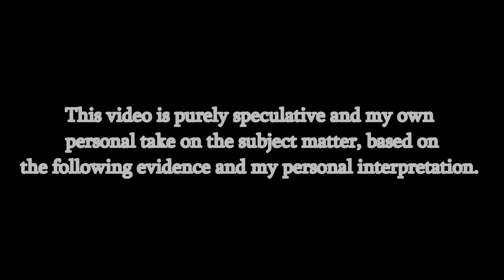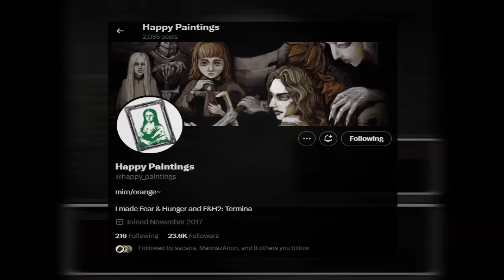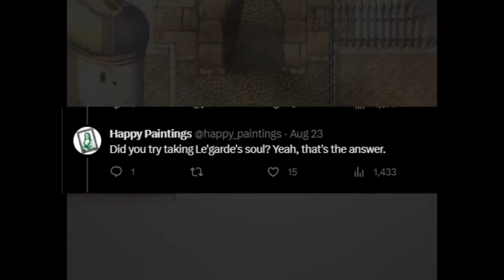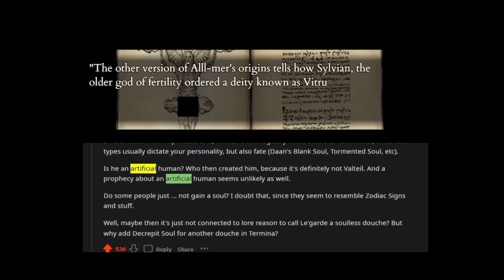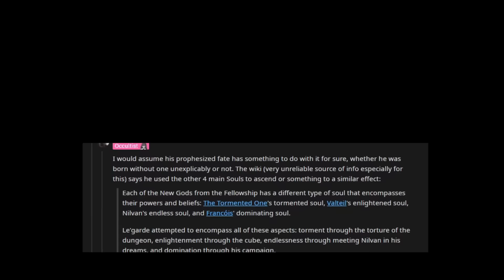Le'garde Has No Soul — Fear & Hunger Theory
This is Fear & Hunger theory I've been thinking about for a while now. I guess this is my first proper video. I do intend to make many more in the near future.

I've been meaning to post a longer video for a bit, i've been working on this big big project—  but "longer" ended up being an euphemism. It has become WAY too long for my own good so it will take some time. I think I will upload some smaller ones in the meantime.